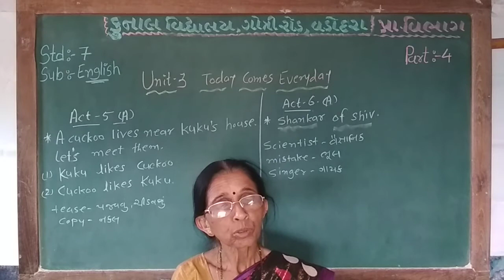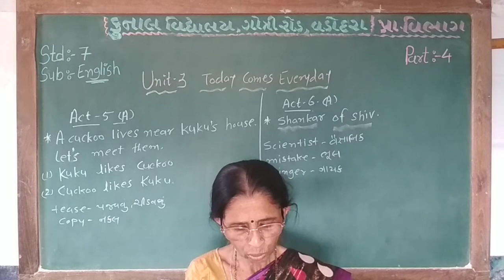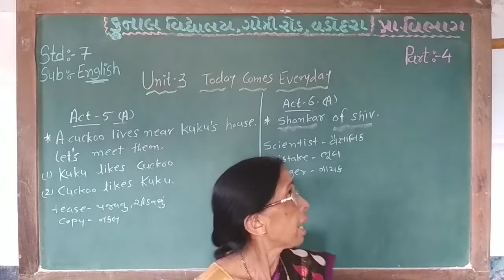STD – 7 | SUB – ENGLISH – II – UNIT – 3 | PART – 4 | KUNAL VIDYALAYA, GOTRI ROAD, VADODARA.